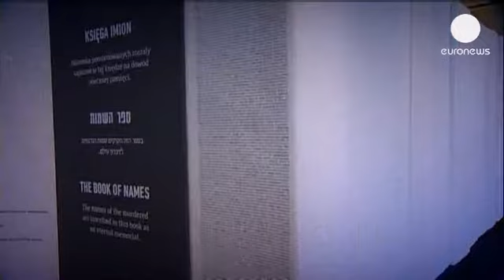Netanyahu a Auschwitz inaugura una mostra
Il capo del governo israeliano Benjamin Netanyahu ha inaugurato una nuova mostra dedicata...

Il capo del governo israeliano Benjamin Netanyahu ha inaugurato una nuova mostra dedicata all'olocausto ad Auschwitz, in Polonia.

Solo in questo campo di sterminio la folle "soluzione finale" decisa dai nazisti è costata la vita a un milione e trcentomila persone.

"Essere qui con i sopravvissuti, essere nel Blocco 27 con coloro che sono stati qui, è qualcosa di eccezionale, e io sono davvero commosso. C'è gente che nega l'olocausto: fateli venire qui, e fategli leggere nome per nome".